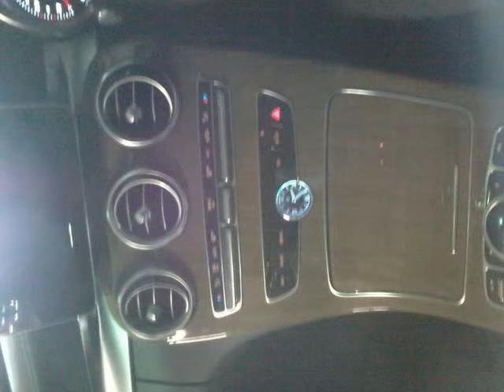2014 MERCEDES-BENZ C 200. EXCLUSIVE,REVERSING CAMERA,SUNROOF,LANE PACKAGE,TOW BAR,PARK ASSIST Auto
2014 MERCEDES-BENZ C 200. EXCLUSIVE,REVERSING CAMERA,SUNROOF,LANE PACKAGE,TOW BAR,PARK ASSIST  Auto

Vehicle Specs:
7500 km
Sedan
1.8 l
Petrol
Tiptronic
Silver